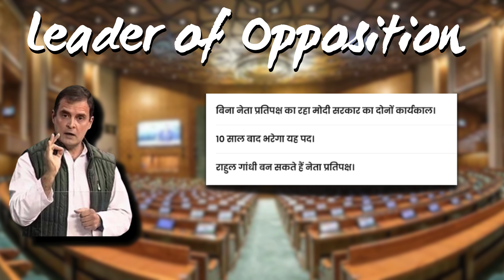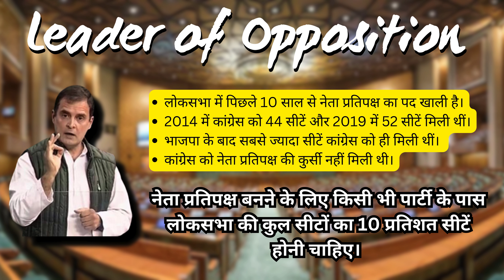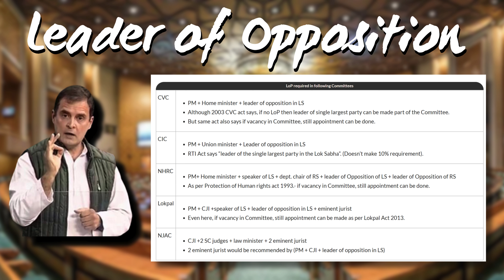Leader of Opposition in Loksabha | Wjo will be the leader of Opposition | Rahul Gandhi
Leader of Opposition in Loksabha | Who will be the leader of Opposition | Rahul Gandhi

leader of opposition in lok sabha power
leader of opposition
leader of opposition in lok sabha
lok sabha
lok sabha leader of opposition
Rahul Gandhi
Congress
NDA vs Congress
Narendra Modi
Indian Politics
Election 2024